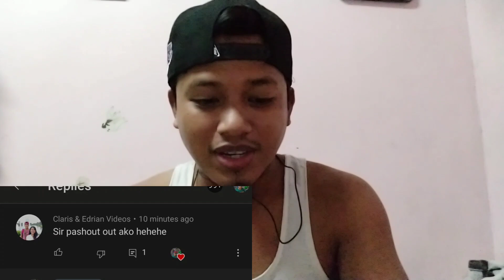Honda supremo 150 kumakalampag ang andar, at Hirap umarangkada,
dahilan Kung bakit kumatok yong makina Ng motor mo Honda supremo 150